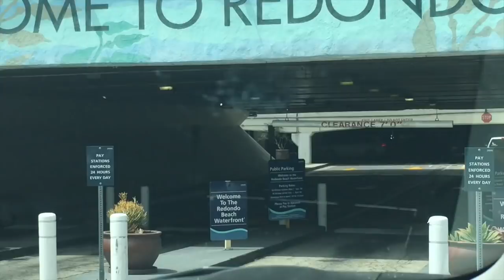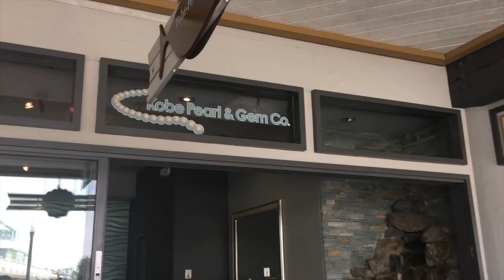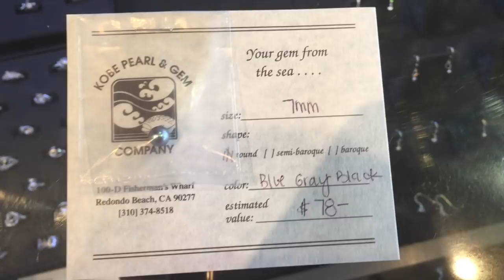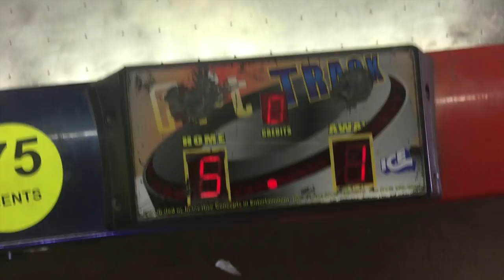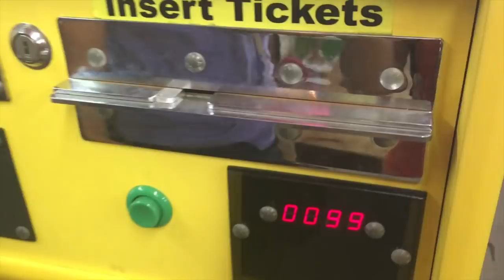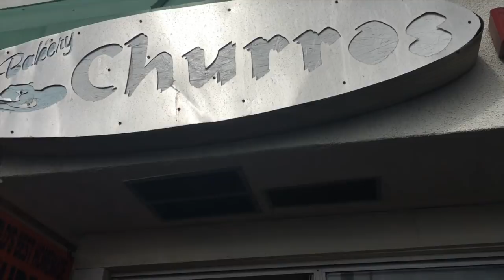I Got a Pearl at the Beach!! (Vlog #11)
Real quick. Just wanted to give my friend Daniel a shoutout.
Had so much fun at Redondo beach pier, and this is what I did.

Follow me on musical.ly: MalibuRoxs1